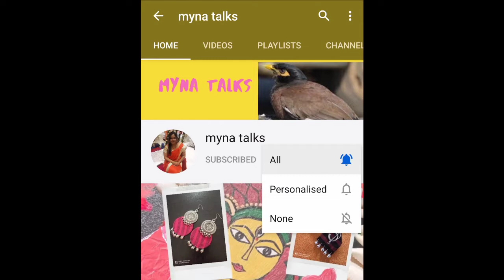How to Make Plate from Banana Leaf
Hi friends,
with love,
swapna.